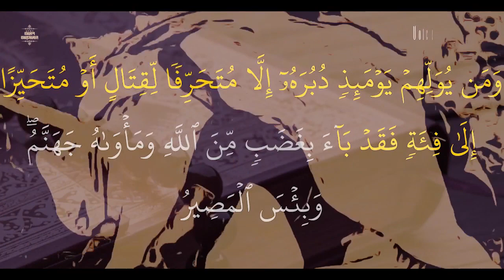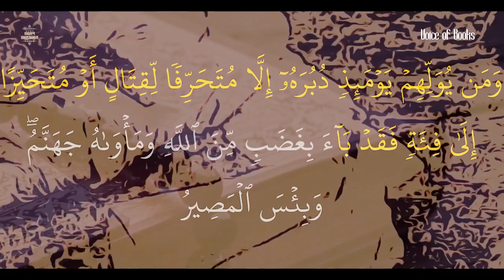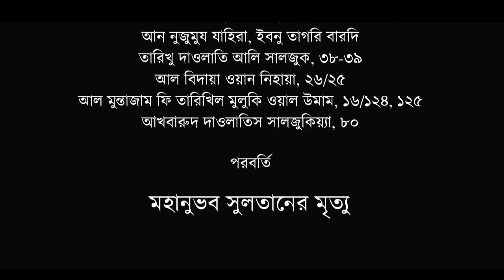Sultan Alp Arslan || Battle of Manzikert 1071- Seljuk-Byzantine || Part-03 || Voice of Books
▬▬▬▬༺VoiceOfBooks༻▬▬▬▬

Alp Arslan, real name Muhammad Bin Dawood, was the second Sultan -1063 of the Seljuk Empire. He was great-grandson of Seljuk & nephew of the founder of the Seljuk Empire Tughril Beg.

সুলতান আলপ আরসালান, সেলজুক।
হিজরি ৫ ম শতাব্দীর শুরুর দিকে মুসলিম বিশ্বের সার্বিক পরিস্থিতি ছিল খুবই নাজুক। সেসময় মুসলমানদের শক্তিশালী কেন্দ্রীয় কোনাে নেতৃত্ব ছিল না। মুসলিম বিশ্ব তখন একটি ক্রান্তিকাল অতিক্রম করছিল। আব্বাসি খলিফার পদটি টিকে ছিল কেবল ঐতিহ্যের স্মারক হিসেবে। কার্যত তিনি ছিলেন অসহায়। সাম্রাজ্যের বিভিন্ন পদে ছড়িয়ে থাকা তুর্কি গােলামরা মূলত নিয়ন্ত্রণ করছিল সবকিছু। অপরদিকে বাগদাদের বাইরে বেশিরভাগ অঞ্চলে প্রতিষ্ঠিত হয় স্বাধীন সালতানাত। একটি কেন্দ্রীয় শাসনব্যবস্থার অধীনে একত্রিত হওয়ার বদলে তারা প্রত্যেকেই চাইতাে নিজেকে ক্ষমতার আসনে অধিষ্ঠিত করতে৷ রাজ্যে ছড়িয়ে পড়ে শিয়াদের প্রভাব। এমন মুহূর্তে চিত্রপটে উত্থান ঘটে সেলজুক সালতানাতের , আগমন ঘটে সাহসী সিংহ সুলতান আলপ আরসালানের …

বইঃ সুলতান আলপ আরসালান
লেখকঃ ইমরান রাইহান